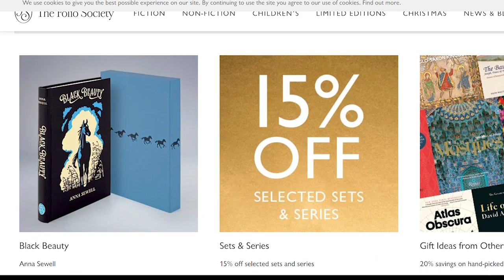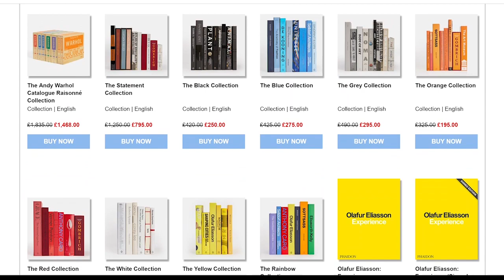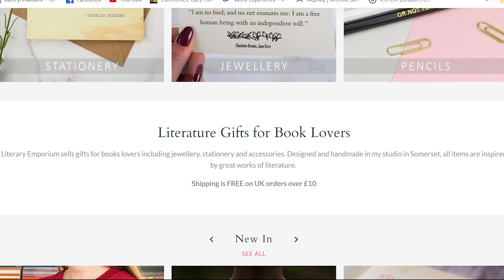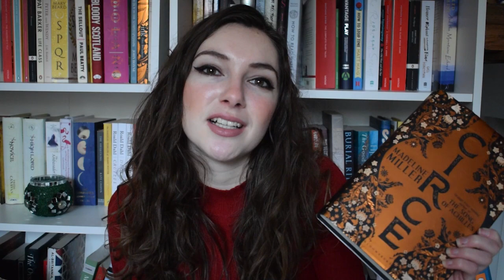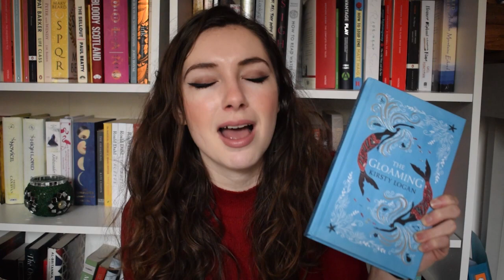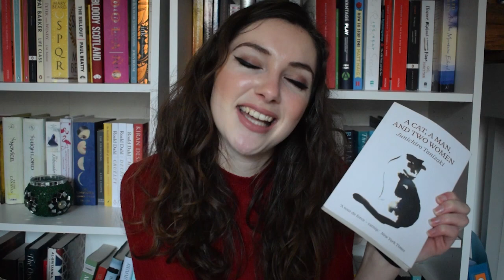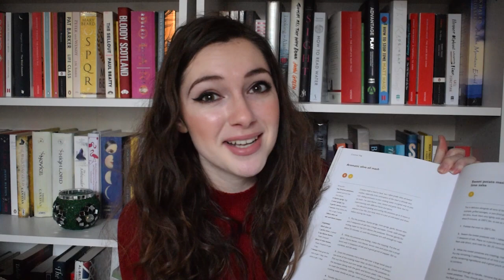Bookish Christmas Gift Recommendations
Today I am sharing with you the books I think would make great Christmas gifts, both fiction and non-fiction.

Books mentioned:
The Sealwoman’s Gift, Sally Magnusson
Circe, Madeline Miller
Melmoth, Sarah Perry
The Gloaming, Kirsty Logan
The Book of Dust, Philip Pullman
The Mermaid and Mrs Hancock
A cat, a man and two women, Junichiro Tanizaki
Cat Poems by the World’s Greatest Poets
If Cats Disappeared From the World, Genki Kawamura
The Guest Cat, Takashi Hiraide
Women and Power, Mary Beard
Heroes, Stephen Fry
21 Lessons for the 21st Century, Yuval Noah Harari
Where Chefs Eat, published by Phaidon
The Silver Spoon, published by Phaidon
Taste: The Infographic Book of Food
Simple, Yotam Ottolenghi